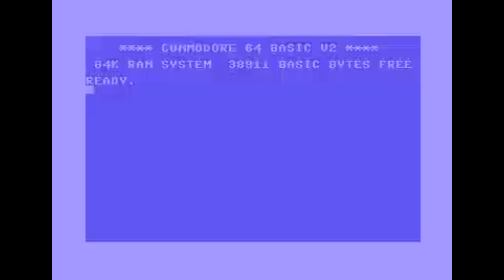Commodore 64 Tape Loader Commodore Force 08 Reel Action 15 ZZap 098 Rampage 1993